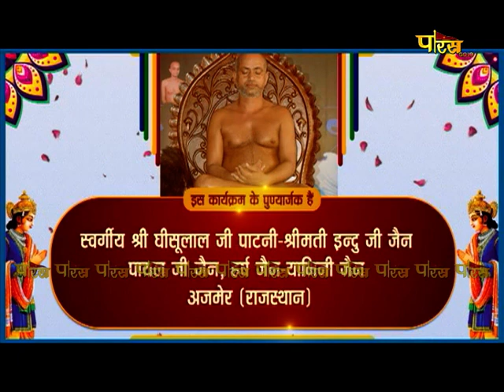विशुद्धवाणी |आचार्य श्री विशुद्धसागरजी महाराज | Vishudvani | 07/08/22